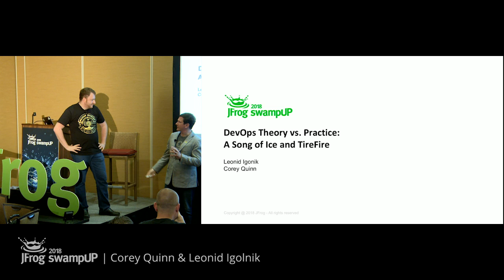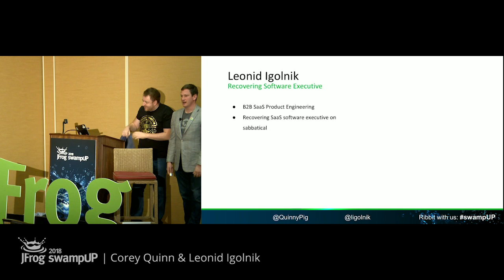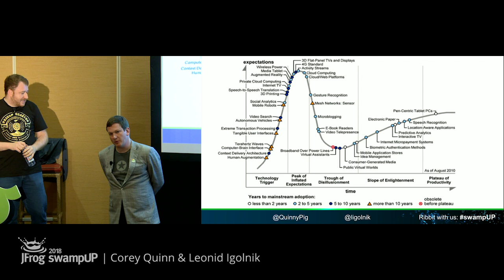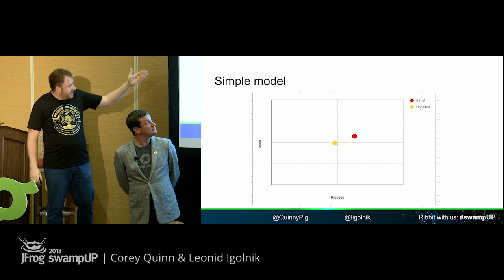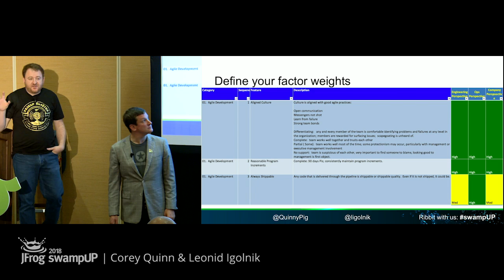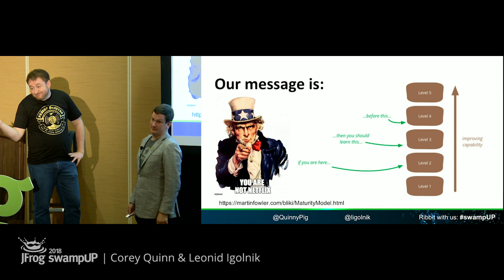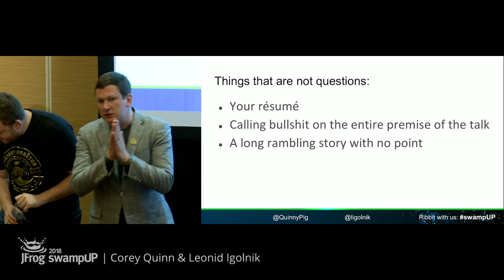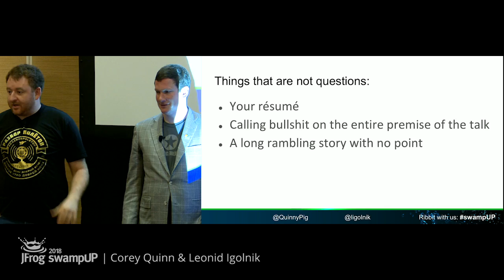swampUP 2018 | DevOps Theory vs Practice: A Song of Ice and TireFire Corey Quinn Leonid Igolnik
Presented by Corey Quinn and Leonid Igoinik

In many DevOps talks, you see a speaker from a renowned tech company stand up and describe a perfect utopia of an environment. You look at the perfect environment and dedicated hordes of senior engineers they describe, and you despair of ever getting to that point. Your environment looks nothing like that.

Surprise-- their environment doesn't really look like that either! In this talk, a speaker from an unnamed tech unicorn describes their amazing environment-- and then what they just said gets translated from "thought leader" into plain English for you by an official SwampUp translator. Stop feeling sad-- everything is secretly terrible!